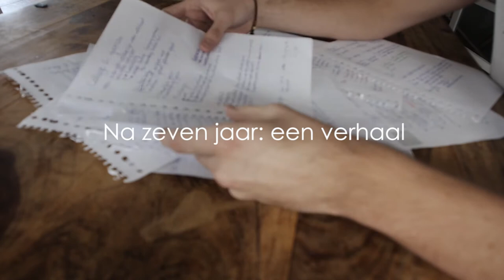ONDERUITGEHAALD Trailer (Loes den Hollander)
Onderuitgehaald is de gloednieuwe thriller van Loes den Hollander. Uitgegeven door uitgeverij De Crime Compagnie maakt Loes alle fans weer los met deze nieuwe thriller.
Nu in de boekhandels!

Onderuitgehaald Trailer is gemaakt door JarrozProductions

-please note that I do not own all of these images. I do not profit nor take credit for these images.-